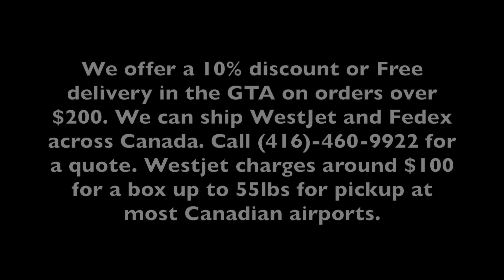#2049 Cleaning and Fixing The Duck Pond Part One Carls Aquarium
In this video Carl Aaron and Fritzie clean out a new pond and figure out why its leaking.